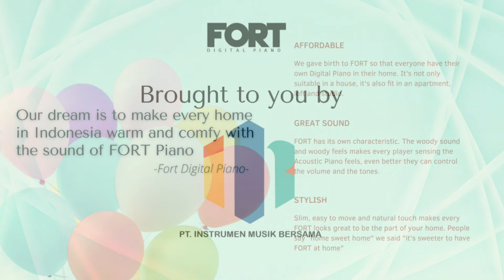Fort Digital Piano - Testimoni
Fort Batavia Digital Piano

Specifications:
- Hammer action keyboard (counterweight iron outward)
- Comes with sustain pedal and Piano stand
- 380 Tones
- 128 Preset rhythms
- 80 Demo songs
- USB/MIDI Terminal
- 6.5mm Jack Output/Input

Fort Belgica Digital Piano

Specifications :
- Comes with piano stand and 3 pedals
- Piano Bench Included
- 900 Tones
- 700 Preset rhythms
- 110 Demo Songs
- USB/MIDI terminal
- 6.5mm Output/Input
- Available Color : Black

Fort Tolukko Digital Piano

Descriptions:
- COMPACT AND SLIM
- The Half Flip design Digital Piano
- Piano Bench included
- 900 Tones
- 700 Preset rhythms
- 110 Demo songs
- USB/MIDI Terminal
- 6.5mm Jack Output/Input
- Dimension : PxLxT : 142,3 x 37 x 31cm

Fort Kalamata Digital Piano

Specifications:
ASHTONISHING STYLISH
The Full Flip design Digital Piano
Piano Bench included
900 Tones
700 Preset rhythms
110 Demo songs
USB/MIDI Terminal
6.5mm Jack Output/Input